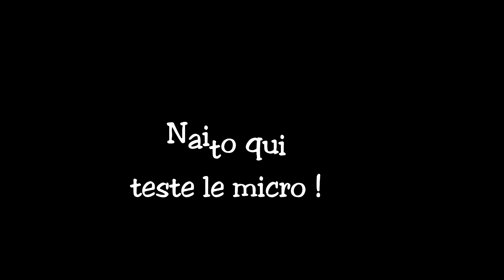En vadrouille avec Kim sur Lego City Undercover |Wii U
Jeu : Lego City Undercover
Support : WiiU

# Petite promenade pour se détendre à Lego City, une ville très riche en divertissement et paysage. Le jeu est vraiment excellent, on a du mal à s'arrêter ! Point négatif, le temps de chargement très long et quelques bugs.

Musique Intro ♪
- Jurassic 5 - Red Hot

Miniature par ☼
Moi même

- En vadrouille avec Kim sur GTA V | Une Journée à Los Santos |Xbox 360|

KiimJinHyun 2013 ©